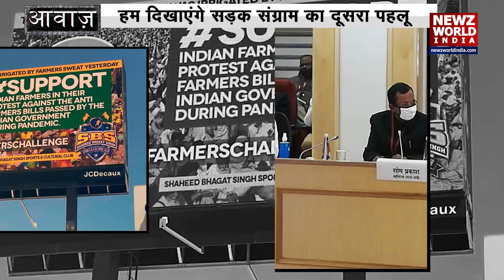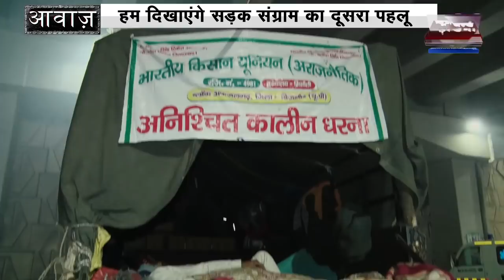Farmers Protest: Delhi UP Border पर कैसे कट रही है किसानों की रात..देखें AAWAZ with Kavendra Chauhan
किसान आंदोलन (Kisan Andolan ) की तस्वीर लगातार बड़ी होती जा रही है, वार्ताओं का दौर जारी है, पक्ष विपक्ष सबके अपने तर्क हैं... सोशल मीडिया( Social Media ) पर आई सपोर्ट इन सपोर्ट के ट्रेंड्स (Support Trends ) बनने लगते हैं, टीवी पर वाटर कैनन, जाम, बैरिकेड्स, पुलिस का भारी कुनबा और बेबस बैठे किसानों की तस्वीरें आती ही रहती हैं। हर बॉर्डर (Delhi-UP Border )पर बैठे किसानों (Farmers ) की आवाज हेडलाइंस में जगह पाती हैं, लेकिन सड़क पर किसान ये पूछते नहीं थकते कि सरकार हमारी बात कब तक मानेगी। दिन भर क्या हुआ कैसे हुआ ये सब खबरें आप तक पहुंचा दी जाती हैं.